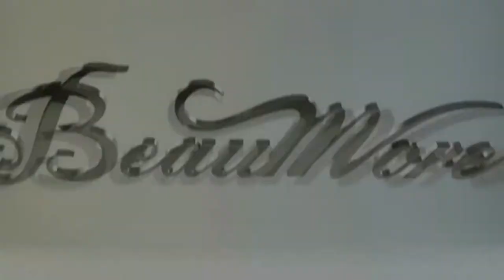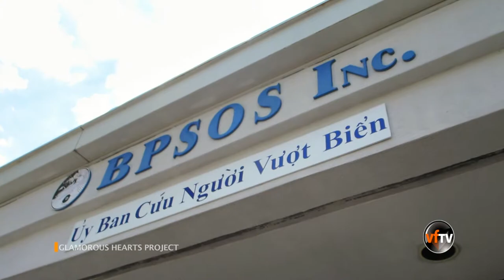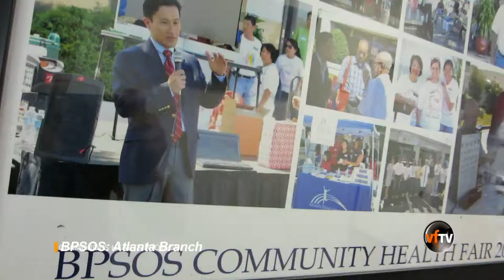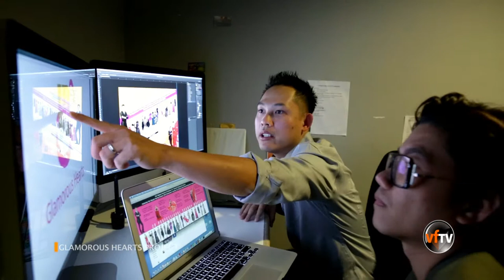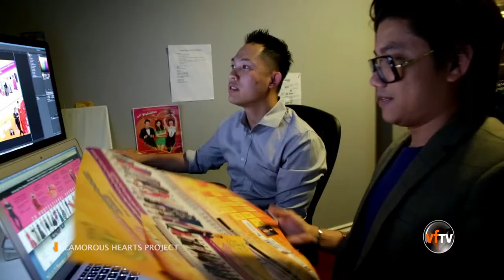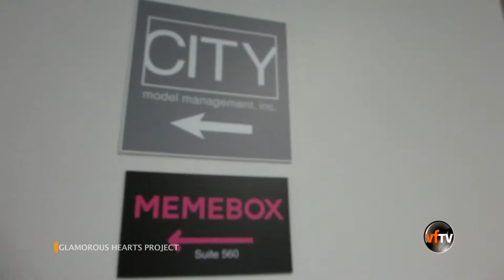Thai Nguyen Glamorous Heart - Episode 2B